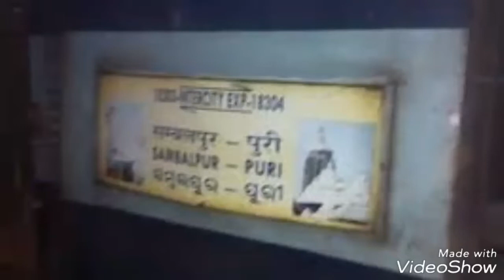sambalpur puri intercity express train time.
Train no. 18303 up / 18304 dn sambalpur puri intercity express. Train timetable is here if any thing not right plz give me suggestions on its so that i can correct it.